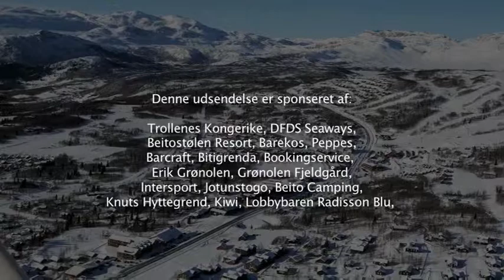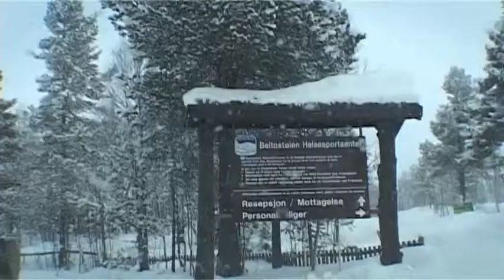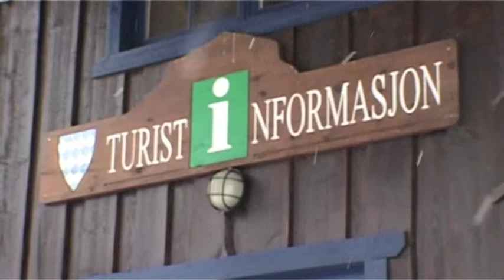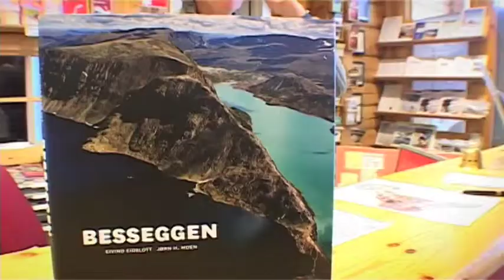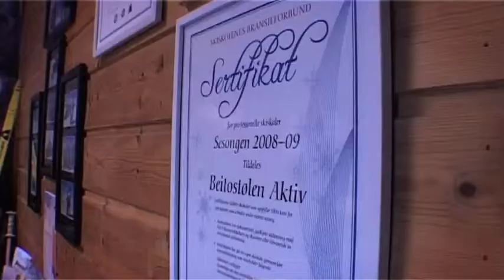Beitostølen Hundeslæde Del 1/2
Rejsemagasinet er i Beitostølen. Turistchefen samt John Roger fra Trollenes Kongerike fortæller hvad man kan opleve i byen.